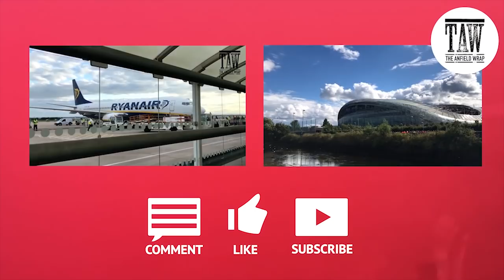A Massive Liverpool Month | Free Podcast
Liverpool are in the middle of an international break, but return to action on Saturday against Spurs, for the start of a punishing yet exciting schedule for The Reds.

Looking ahead to a run of games that could set up Liverpool's season are host Neil Atkinson, joined by Adam Melia, Phil Blundell and John Gibbons.

They analyse what would be an acceptable return for Liverpool from the games, how much manager Jurgen Klopp is likely to rotate and look ahead to another Champions League campaign.